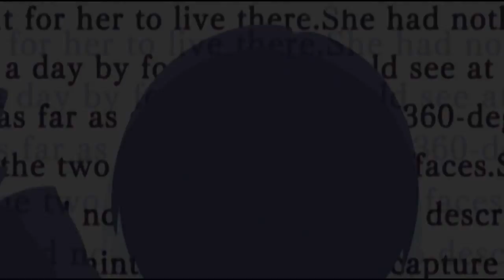No Light Anime Mix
Anime Mix - Ef Tales - A Tale of Two, Ef Tales- A tale of Melodies, Ef Tales- A Tale of Memories, AirTV, Kanon, Genius Party, Witch Hunter Robin, and Pandora Hearts (I think that is all of them). Music is No Light, No Light by Florence + The Machine. It's been a long while since I have had the time to make a new AMV, so I'm a little rusty. Hope you all enjoy this.